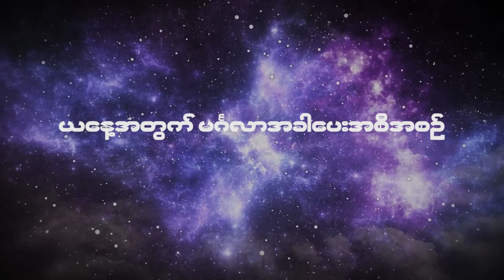၂၀၂၂ ဧပြီလ ၇ ရက်နေ့ ၇ ရက်သားသမီးများအတွက် ဗေဒင် မင်္ဂလာအခါပေးအစီအစဉ်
၂၀၂၂ ဧပြီလ ၇ ရက်နေ့ ၇ ရက်သားသမီးများအတွက် ဗေဒင် မင်္ဂလာအခါပေးအစီအစဉ်